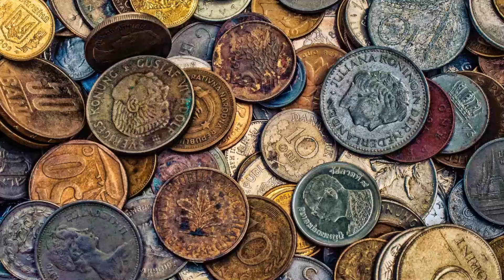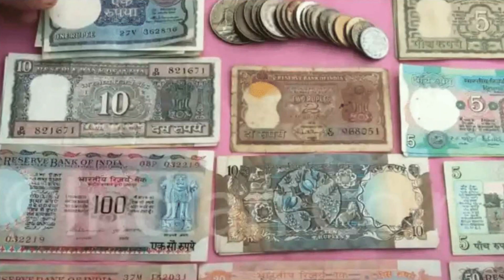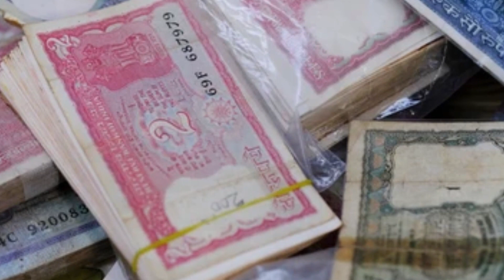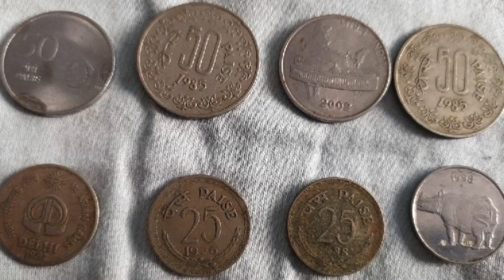నాకు అవకాశం వచ్చిన వెంటనే నేను అమ్మే అత్యంత విలువైన బిళ్లలు ఇవే మీ దగ్గర ఉంటే వెంటనే అమ్మండి